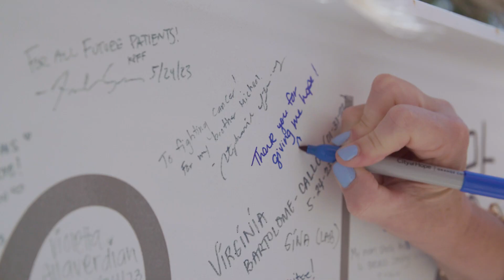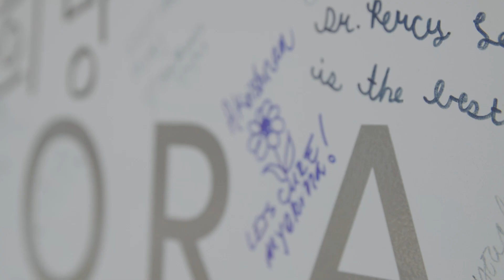Cindy Brown: Spending Quality Time With Family, Thanks to Immunotherapy